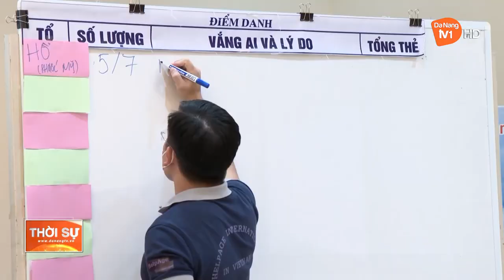NÂNG CAO NĂNG LỰC CÁN BỘ CHĂM SÓC NGƯỜI CAO TUỔI